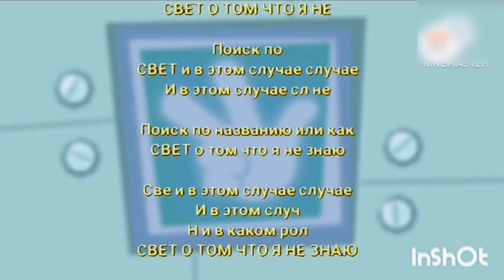Фиксики титры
Фиксики - Водопровод
Kinder - Pingui - Die Schatzsuche - Werbung